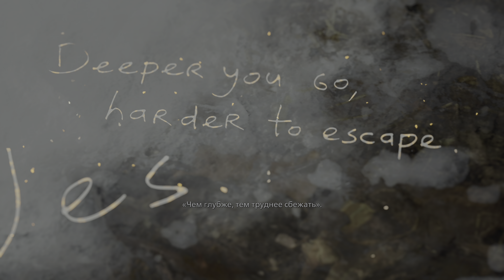Resident Evil Village: Shadow of Rose [Part 5] [PC]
Support for me:
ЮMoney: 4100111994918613